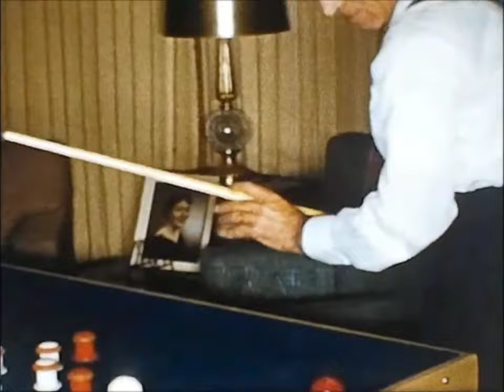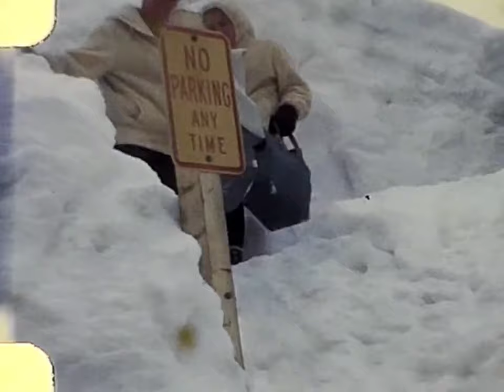Adrianne Lenker & Buck Meek - christmas is a feeling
Released December 25th, 2012 under the band name Christmas in July

Support the album on bandcamp

Footage found from various home movies on YouTube